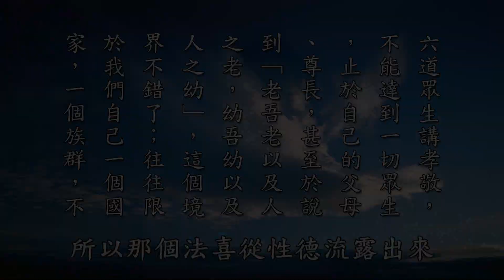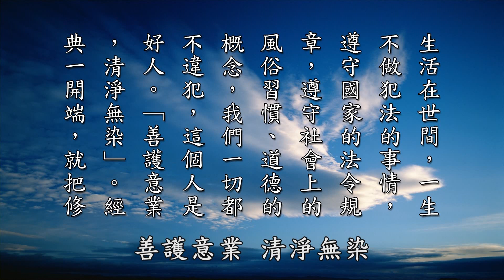太上感應篇彙編精華__第233集__黃柏霖警官主講 (佛衛電視台播出)